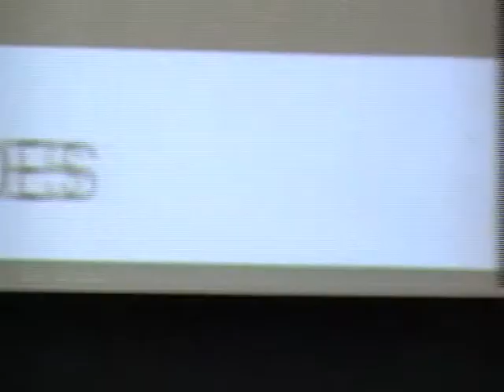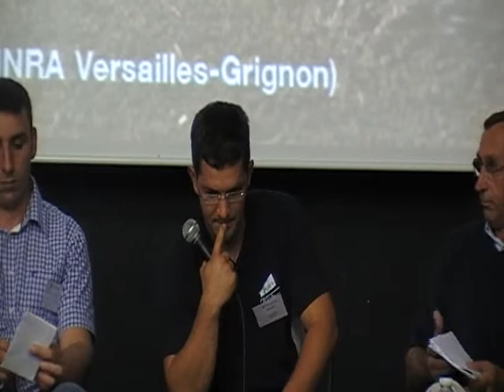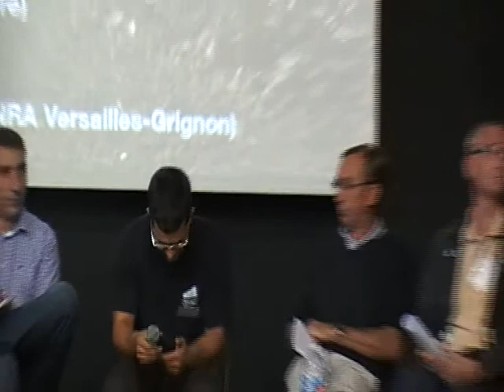Terre et Cité - 1ère Table ronde - Forum du 21 Septembre 2011.avi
GRANDES CULTURES : les fondements de l'activité agricole du territoire

Animation: Hervé Brédif -- Université Paris 1 Sorbonne

- Benoît Choné, représentant Mr Bonfils ( chef de culture à la Ferme d'Orsigny)
- Olivier des Courtils (Ferme de Viltain)
- Emmanuel Vandame (Ferme Vandame)
- Nathalie Trubuil ou Pierre Bot (Ferme Trubuil)
- Emmanuel Laureau (Ferme de la Martinière)
- Marc Bailly (Ferme de Villaroy)
- Pierre-Henri Duée (Président du Centre INRA Versailles-Grignon)